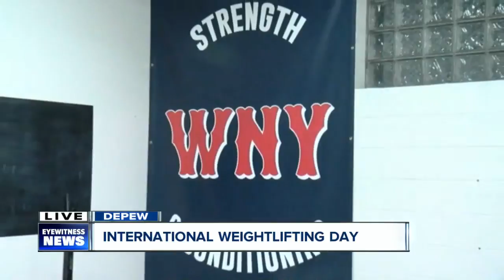You're strong enough to lift weights. Just try!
WNY Strength and Conditioning offers a tailored-for-you plan, whether you want to compete or just not get as tired carrying your grocery bag up the stairs.